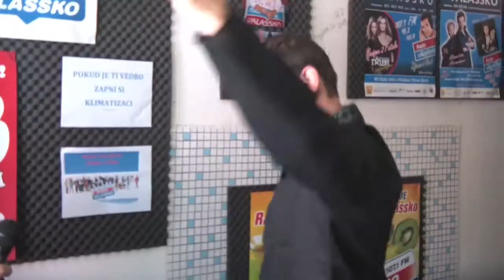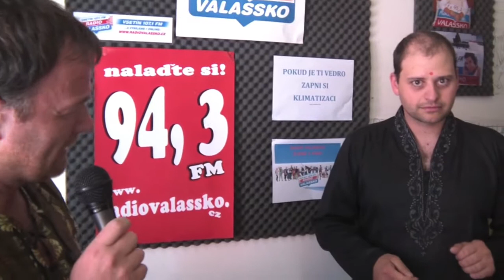Cestovatel Marek Císař na rádiu Valašsko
V Pakistánu se močí trochu jinak než u nás:-) Marek Císař, cestovatel nám to ukázal společně s René Jančíkem na rádiu Valašsko v Talk show Tomáše Perutky. Více na